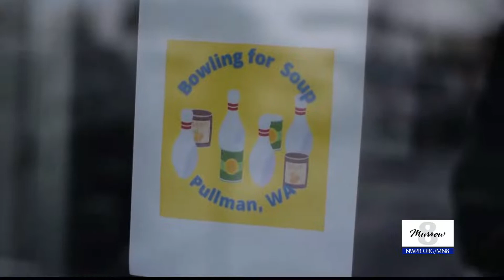Looking back at the "Bowling for Soup" food drive at Zeppoz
Murrow News 8 reporter Chris Mitchell and videographer/editor Jake Girard have the story.